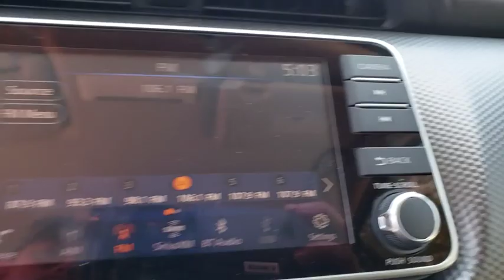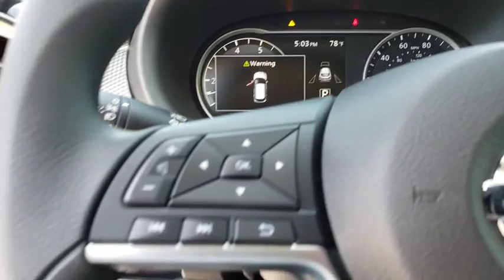2019 Nissan Kicks Augusta, Martinez, Evans, Grovetown, Aiken, North Augusta, GA L510073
Gun Metallic N 2019 Nissan Kicks availabl in Martinez, Georgia at Miracle Nissan of Augusta. Servicing the Augusta, Martinez, Evans, Grovetown, Aiken, North Augusta, GA area.

Gun Metallic 2019 Nissan Kicks SV FWD CVT with Xtronic 1.6L 4-Cylinder **2 YRS COMPLIMENTARY MAINTENANCE!!. 31/36 City/Highway MPGbrbrThe Miracle Advantage: This Vehicle qualifies for Complimentary 10 YEAR 250,000 MILE LIMITED POWER TRAIN WARRANTY. HUGE VALUE! See Dealer for Details. 2 YEARS MAINTENANCE INCLUDED WITH PURCHASE!! Price includes: $500 - Nissan Customer Cash - National. Exp. 04/30/2019